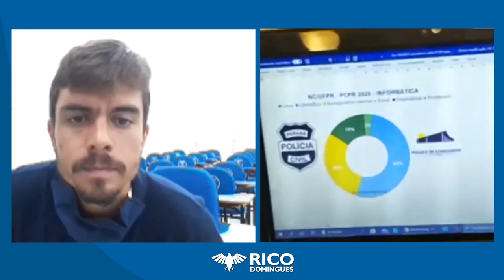Concurso Polícia Civil do Paraná - Análise Edital de Informática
Concurso Público da Polícia Civil do Paraná - Análise Edital de Informática com Fábio Rosar,  professor de informática do Rico Domingues Concursos.